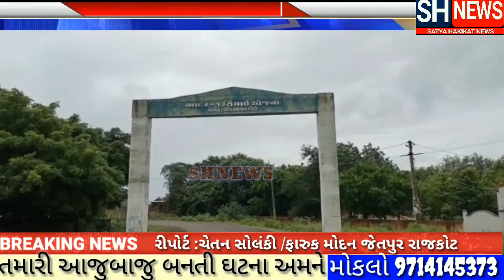ગુજરાતનો બીજા નંબરનો ભાદર - ૧ ડેમ ઓવરફલો બે દરવાજા ખોલાયા જુઓ બાઈટ સાથે લાઈવ અહેવાલ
ખાસ અહેવાલ અપડેટ જુઓ વિડીઓ લાઈવ અપડેટ